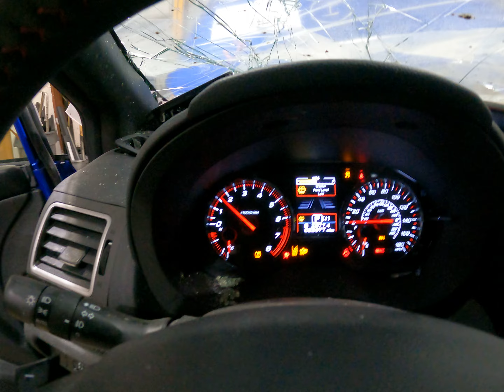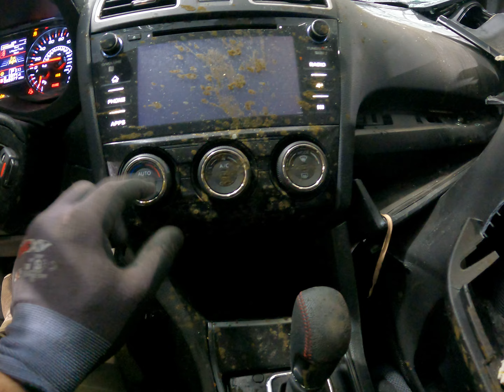1020P 2020 WRX 2.0L Engine Salvage Wrecked Part Out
Thanks for taking a look at our recently dismantled wrecked salvage parts donor. This 2020 WRX has recently been parted down and is no longer rebuildable to purchase as a salvage rebuilder.

Link to our eBay Parts for this stock: